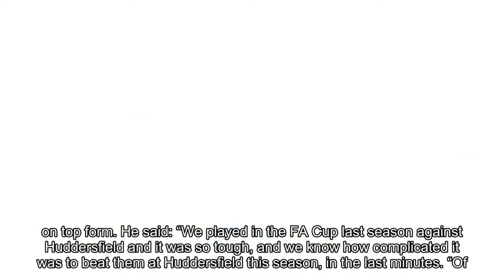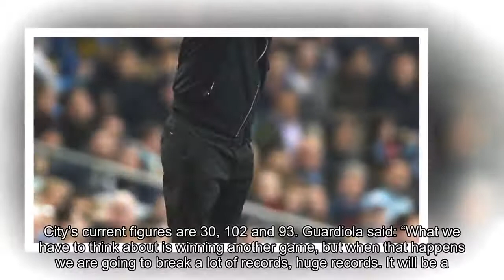Pep Guardiola calls for a Man City performance worthy of champions